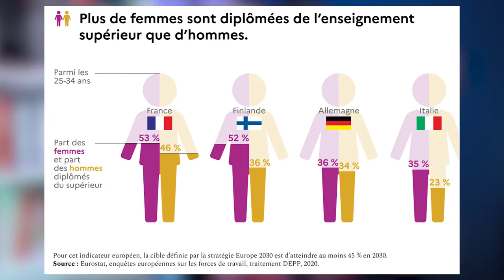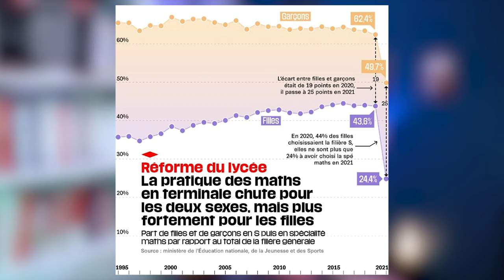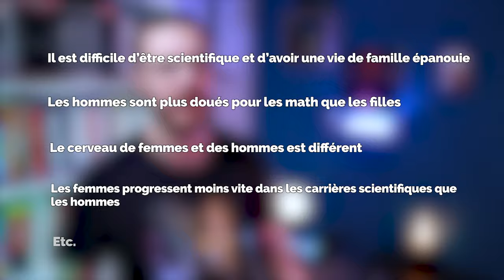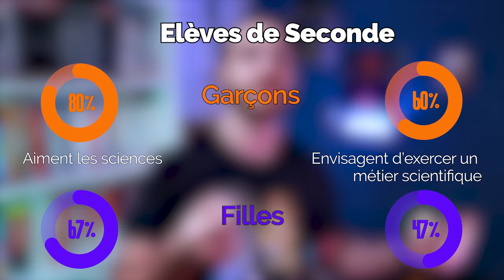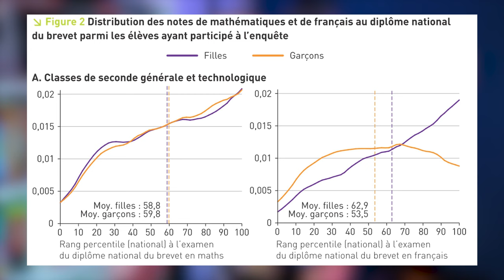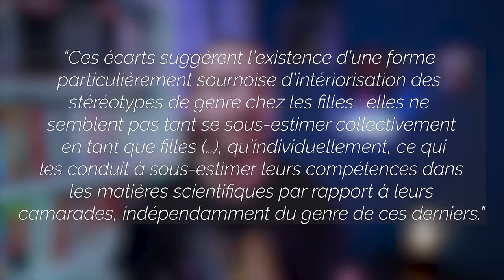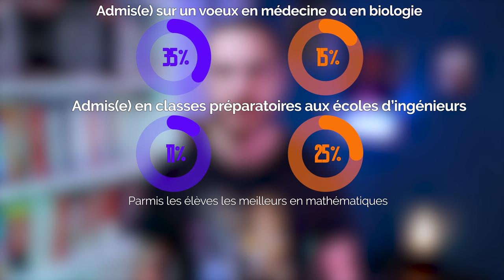Pourquoi les filles font moins de sciences ? Avides de recherche #73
Avides de Recherche est la chaîne YouTube du magazine Mondes Sociaux, financé par le LabEx SMS.
Son objet est de mettre en images et en voix des travaux de recherche en SHS dans des formes susceptibles d’intéresser de larges publics. Ce format propose des vidéos réalisées à partir d’articles publiés dans des revues ou des ouvrages scientifiques en sciences humaines et sociales.
Ce 73ème épisode d’Avides de Recherche s’appuie sur l’article de Thomas Breda, Julie Grenet, Marion Monnet et Clémentine Van Effenterre, « Les filles et les garçons face aux sciences : Les enseignements d'une enquête dans les lycées franciliens », paru en 2018 dans la revue Éducation & Formations.

Chapitres de la vidéo :
00:00 Introduction
00:52 Générique
01:00 Présentation de l’étude
02:44 Les inégalités de salaires
04:28 La méthode
07:19 Les goûts
08:09 La confiance en soi
09:22 Les stéréotypes
10:25 L’orientation
12:00 Comment se font les choix d’orientation ?
13:38 Conclusion
Crédits
Texte et montage : Boris ottaviano @sociologeek4205 )
Le magazine Mondes Sociaux et la chaîne Avides de recherche bénéficient d'une aide de l’État gérée
par l'Agence Nationale de la Recherche au titre du programme d’Investissements d’avenir portant la
référence ANR-l l -LABX-0066.
Pour consulter le travail des auteurs sur l’importance des « Role Models » féminins vous pouvez
consultez la note suivante pour l’institut des politiques publiques : « Role Models féminins : un levier
efficace pour inciter les filles à poursuivre des études scientifiques ? », sept 2019, Note IPP n 45 :
Félicitation ! Vous êtes arrivés au bout de la description ! Faites-nous donc un petit clin d’œil en
glissant une référence à « Ada Lovelace » dans les commentaires.